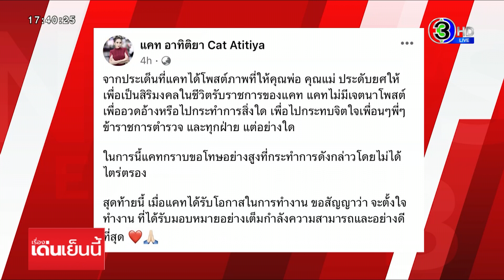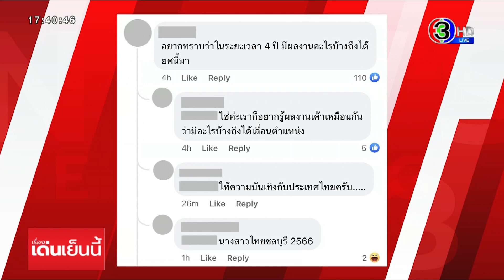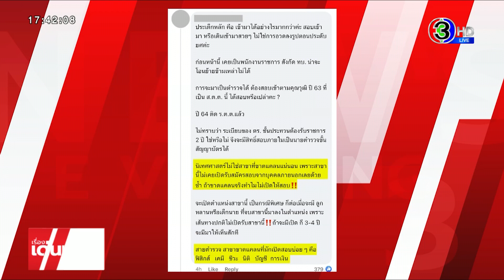'ผู้กองแคท' ลบโพสต์ติดดาว ขอโทษไม่เจตนาอวดอ้าง โซเชียลตอกอย่าผิดประเด็น จี้ถามมีผลงานอะไร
ผู้กองแคท ร.ต.อ.หญิง อาทิติยา ได้ลบรูปที่เป็นประเด็นดรามาในโซเชียล ภาพที่ให้คุณพ่อ คุณแม่ ประดับยศให้ ออกไปแล้วทั้งหมดทั้งในเฟซบุ๊ก และไอจี

และวันนี้เธอเคลื่อนไหวโพสต์ข้อความผ่านเฟซบุ๊กชี้แจงระบุว่า "จากประเด็นที่แคทได้โพสต์ภาพที่ให้คุณพ่อ คุณแม่ ประดับยศให้ เพื่อเป็นสิริมงคลในชีวิตรับราชการของแคทไม่มีเจตนาโพสต์เพื่ออวดอ้างหรือไปกระทำการสิ่งใด เพื่อไปกระทบจิตใจเพื่อนๆ พี่ๆ ข้าราชการตำรวจและทุกฝ่าย แต่อย่างใด ในการนี้แคทกราบขอโทษอย่างสูงที่กระทำการดังกล่าวโดยไม่ได้ไตร่ตรอง" นั้น

หลังจากเธอโพสต์ชี้แจง ก็มีชาวเน็นเข้ามาแสดงความคิดเห็นอีกจำนวนมาก เช่นบางคนตั้งคำถามถึงเธอ ระบุว่า อยากทราบว่าในระยะเวลา 4 ปี มีผลงานอะไรบ้างถึงได้ยศนี้มา

ควรชี้แจงตำแหน่งที่ได้มาค่ะ แต่ละโพสต์คุณทำงานรับราชการแค่เดือนละครั้งที่เหลือธุรกิจส่วนตัวล้วนๆ ประชาชนที่จ่ายภาษีควรรับรู้ถึงการได้รับตำแหน่งนี้ คุณมีผลงานอะไร ฝึกอบรมตอนไหน ควรชี้มาค่ะ ไม่มีใครอิจฉา ถ้าที่มาตำแหน่งนี้ได้มาด้วยความชอบธรรม

และยังมีชาวเน็ตท่านหนึ่ง จ่าโทหญิง เข้าแสดงความคิดเห็น พร้อมตั้งถามว่า ประเด็กหลัก คือ เข้ามาได้อย่างไรมากกว่าค่ะ สอบเข้ามา หรือเดินเข้ามาสวยๆ ไม่ใช่การอวดลงรูปตอนประดับยศค่ะ ก่อนหน้านี้ เคยเป็นพนักงานราชการ สังกัด ทบ. น่าจะโอนย้ายข้ามเหล่าไม่ได้ การจะมาเป็นตำรวจได้ ต้องสอบเข้าตามคุณวุฒิ ปี 63 ที่เป็น ส.ต.ต. นี้ ได้สอบหรือเปล่าคะ ?

ปี 64 ติด ร.ต.ต.แล้วไม่ทราบว่า ระเบียบของ ตร. ชั้นประทวนต้องรับราชการ 2 ปี ใช่หรือไม่ จึงจะมีสิทธิ์สอบภายในเป็นนายตำรวจขั้นสัญญาบัตรได้ นิเทศศาสตร์ไม่ใช่สาขาที่ขาดแคลนแน่นอน เพราะสาขานี้ไม่เคยเปิดรับสมัครสอบจากบุคคลภายนอกเลยด้วยซ้ำ ถ้าขาดแคลนจริงทำไมไม่เปิดให้สอบ‼ จะเปิดตำแหน่งสาขานี้ เป็นกรณีพิเศษ ก็ต่อเมื่อจะมี ลูกหลานหรือเด็กนาย ที่จบสาขานี้มาลงในตำแหน่ง เพราะเส้นทางปกติไม่เปิดรับสาขานี้‼️ ถ้าจะมีเปิด ก็ 3-4 ปี จะมีมาให้เห็นสักที

สายตำรวจ สาขาขาดแคลนที่มักเปิดสอบบ่อย ๆ คือ ฟิสิกส์ เคมี ชีวะ นิติ บัญชี การเงิน

ขณะที่เพจเฟซบุ๊ก "เพื่อนตำรวจ"โพสต์อีกว่า "อยากเห็นประกาศรับสมัครกับคะแนนสอบ หลักสูตร กอส. จาก กองการสอบ"

อ่านข่าวเพิ่มเติมได้ที่